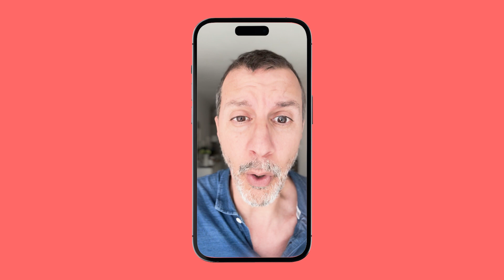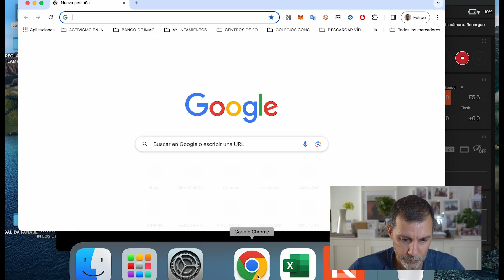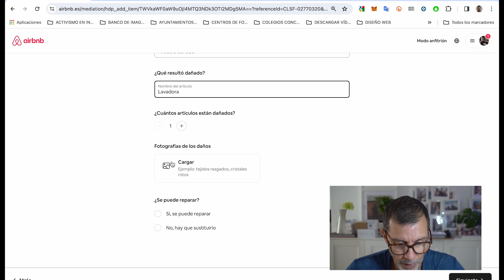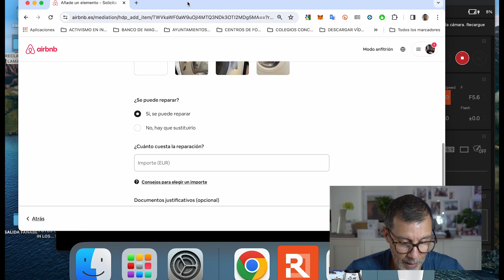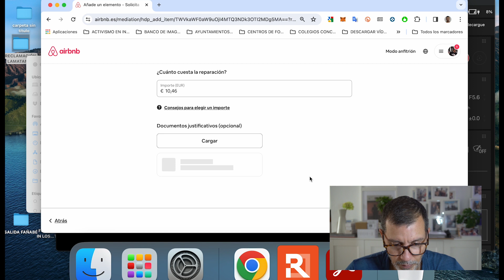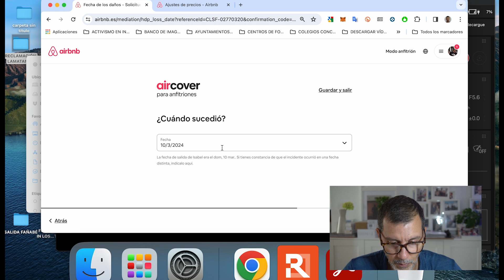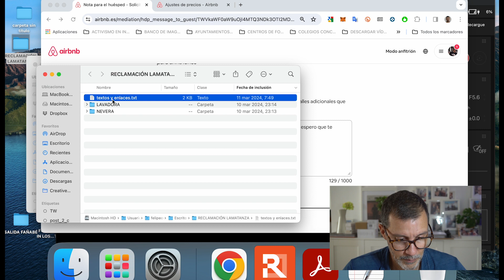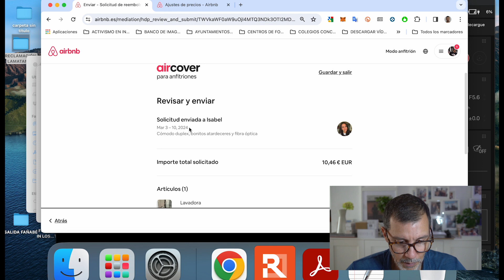PRESENTAR UNA RECLAMACIÓN EN AIRBNB A TRAVÉS DE AIRCOVER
El alquiler vacacional no está exento de accidentes, en ocasiones los huéspedes no son lo cuidadoso que desearíamos que fuesen y se producen desperfectos en la vivienda o en el equipamiento de ésta. Airbnb brinda a todos los anfitriones por el mero hecho de tener un anuncio publicado en la plataforma el programa Aircover que protege frente a daños en los alojamientos y ante posibles reclamaciones de los huéspedes por accidentes ocurridos en nuestras propiedades.

La tramitación de estas coberturas se realizan de manera muy simple pero es muy importante documentar los incidentes para que bien el huésped bien Airbnb se haga cargo de la reparación o sustitución.